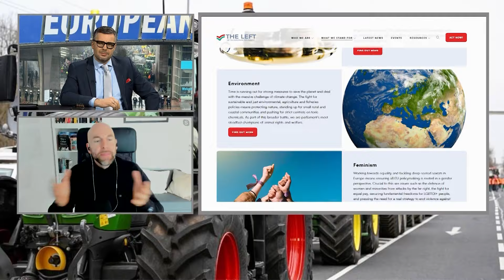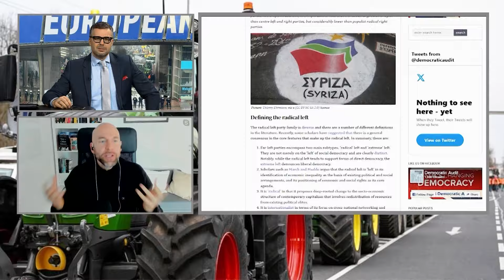Schöllhammer: Unia Europejska zmierza do samozagłady | Wolne Głosy | M. Rachoń